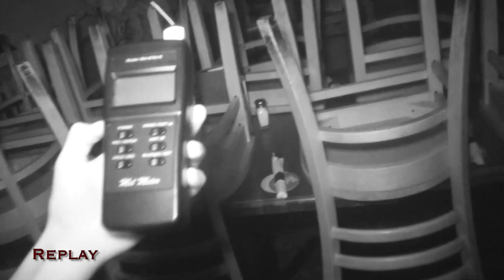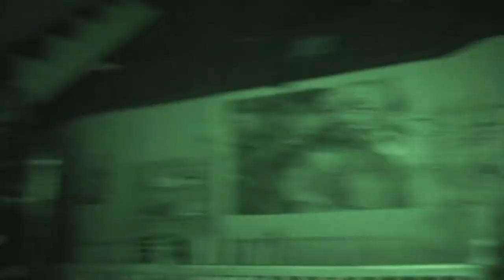THE MOST HAUNTED CITY IN AMERICA || Savannah, GA || Moon River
The Paranormal Quest Team tackles their most challenging investigation yet. What lies dormant in the most haunted city in America? A darkness looms over Moon River Brewing Company, waiting for us. Unfortunately, Jason is unable to join us. Instead, guest investigator, Bataia Parker will stand in as the 4th investigator of the team. Join us, on this CRAZY journey into the supernatural!